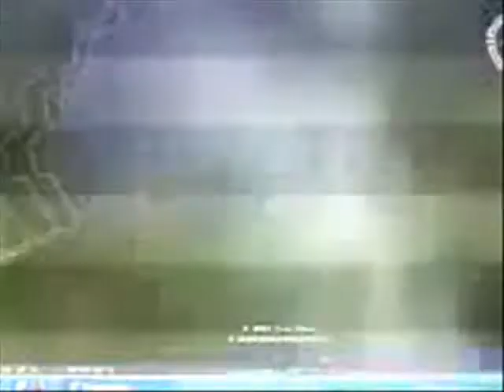CASENTINO SORPASSI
super car